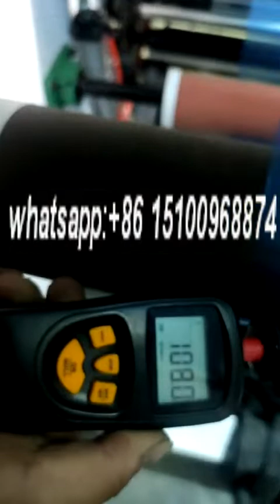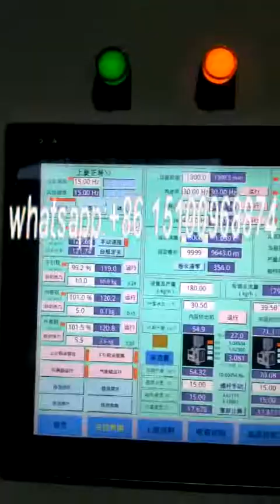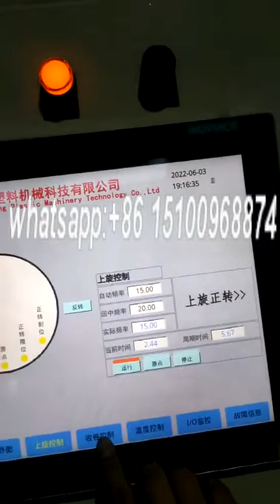65/75/65# 1600 ABC film blowing machine#IBC inner cooler# up traction rotary#3 layer co-extrusion